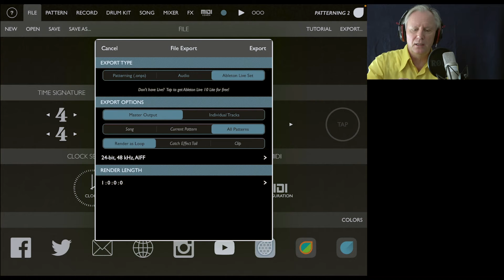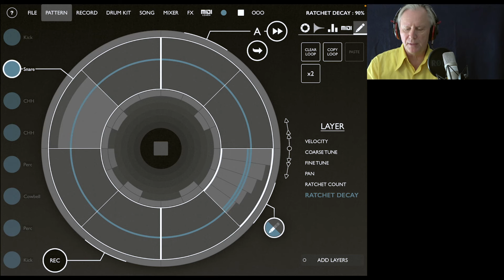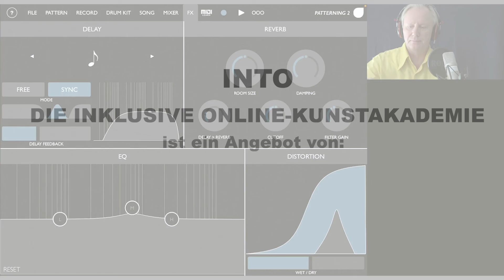INTO – Musik: Beats erzeugen mit „Patterning“ – Teil 3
Im letzten Tutorial zu „Patterning“ verschafft euch Christian einen kleinen Überblick über das, was noch so alles in dieser App steckt. Viel Vergnügen!